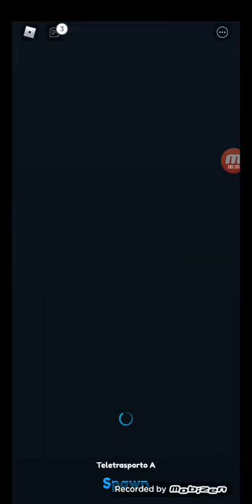Potenzio i miei Pets per Trovare il Nemico Misterioso su Roblox !!!